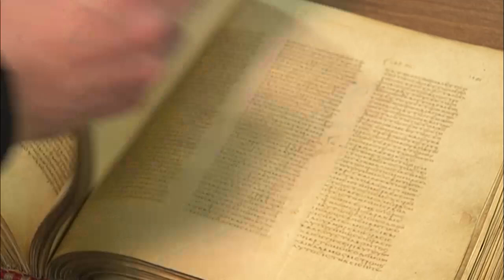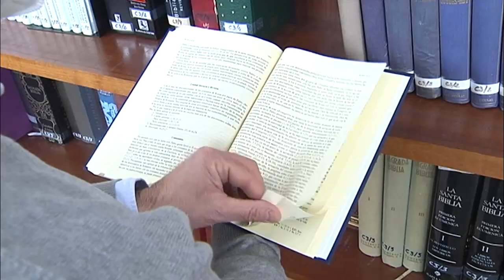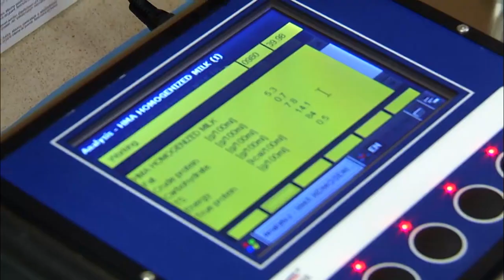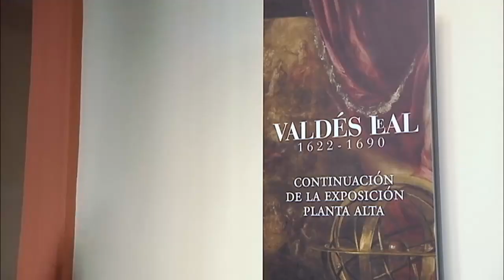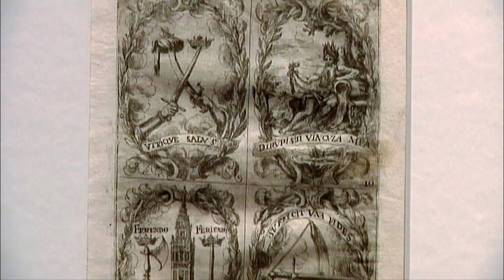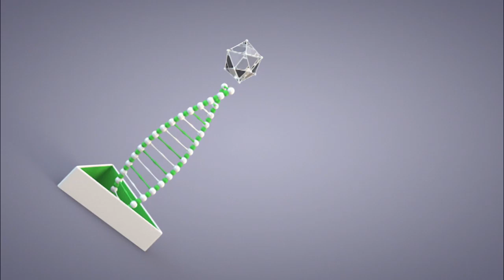Testigos hoy | Apóstol de la esperanza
Susana Herrera, presentadora y coeditora de "Testigos hoy" nos anima a profundizar en el conocimiento de Pablo de Tarso y sus epístolas de la mano de Álvaro Pereira, doctor en el estudio de la sagradas escrituras. Además, visitamos en el Museo de Bellas Artes de Sevilla una exposición antológica sobre Juan Valdés Leal con motivo del cuarto centenario de su nacimiento. Te gustará.

Puedes ver el programa más reciente y los demás, en la web de Testigos hoy